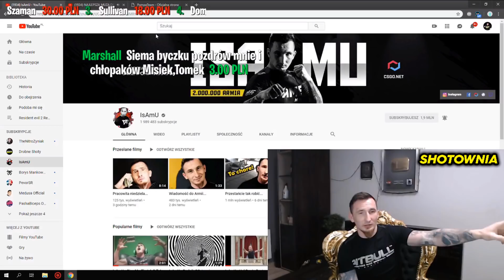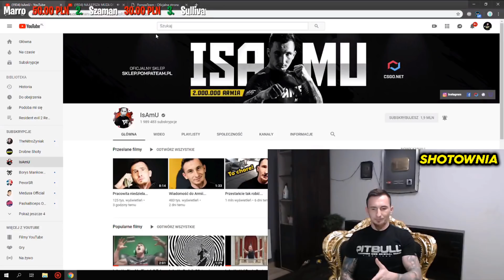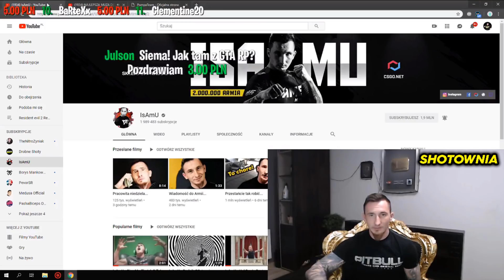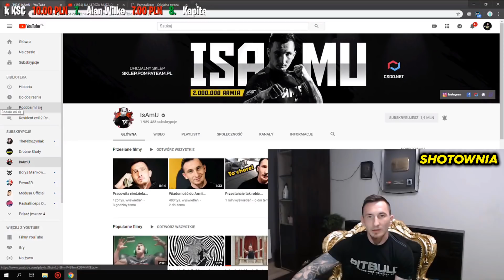IsAmU ujawnia POWÓD walki z DeeJayPallaside 🔥❗❗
Isamu vs DeeJayPallaside
▼ ROZWIŃ OPIS! ▼